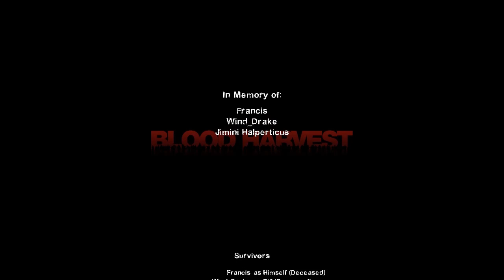Left 4 Dead 2 - Twitchstream With Casey and Bryant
Twitch.tv/TheSethRokage
Twitter.com/TheSethRokage